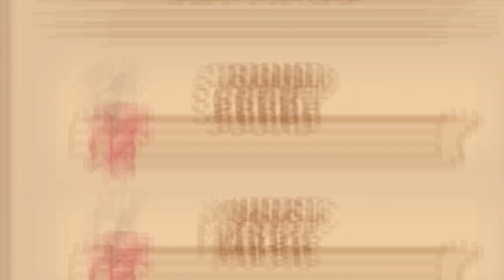WHAT HAPPENED TO LUIGI?- Don Duality Demo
Don Duality is a tycoon game with card mechanics. Send your gangsters to beat out debts, rob banks, steal valuables and launder the money they earn in your establishment. Hire staff for your restaurant and upgrade it, but be careful!

What is G.Round? We find the best upcoming games for you!
Play our selection of curated games every week from 2D platformers to Souls-like incredible titles.
We scour the Earth to find talented game studios to bring you new experiences every week.